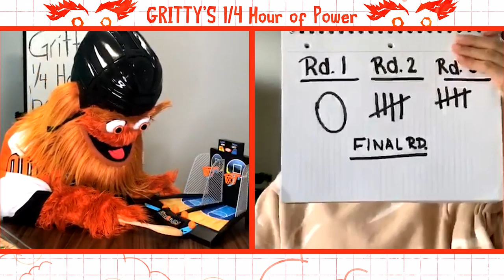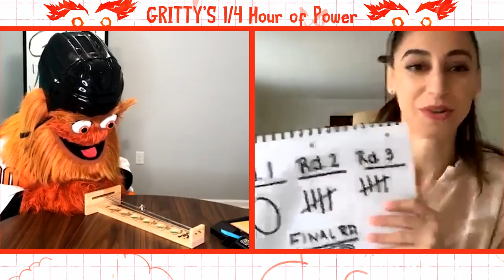Gritty's 1/4 Hour of Power: TABLETOP GAMES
Gritty kicked off a week of 1/4 Hour of Power activities with Bop It and other tabletop games.